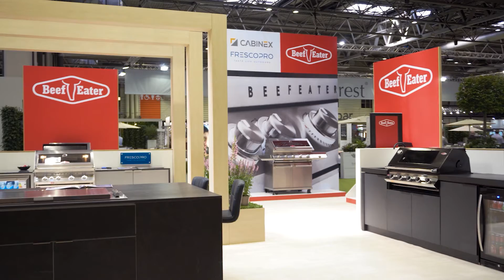Beef Eater BBQ 'Birmingham NEC' Promotional Video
Beef Eater BBQ NEC Birmingham